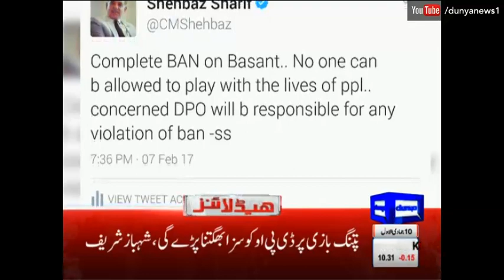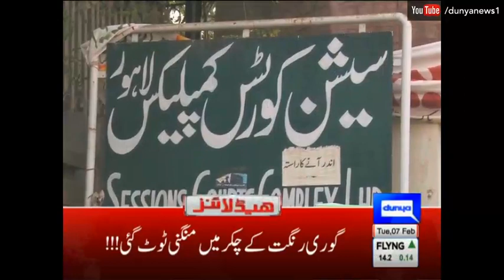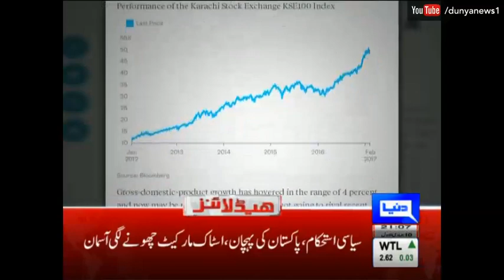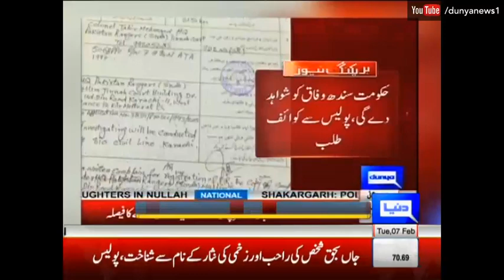Dunya News Headlines and Bulletin - 09:00 PM | 7 Feburary 2017